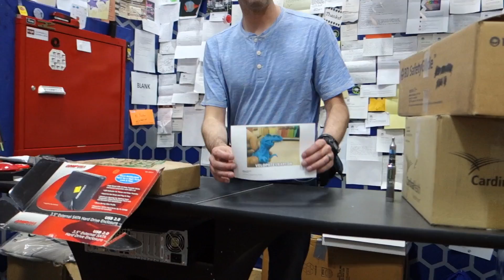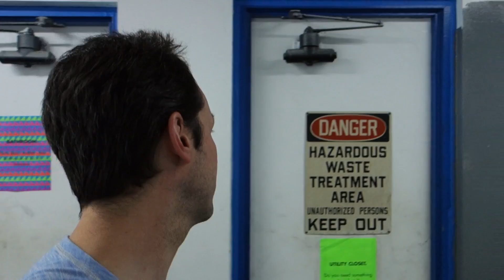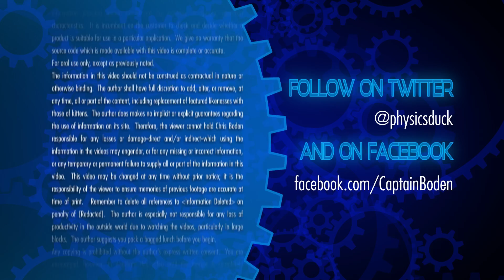Captain's Blog 6 26 2014 Painting and Puppy